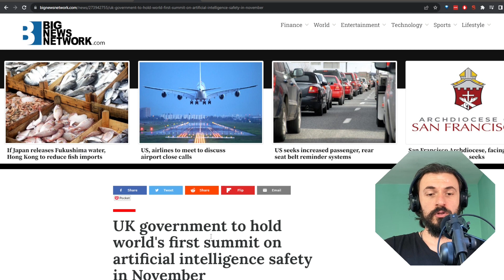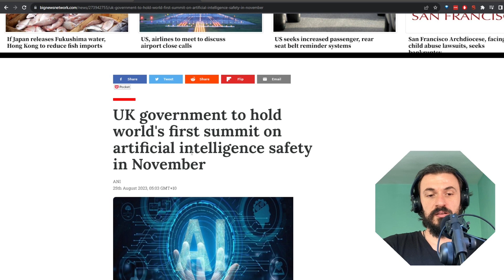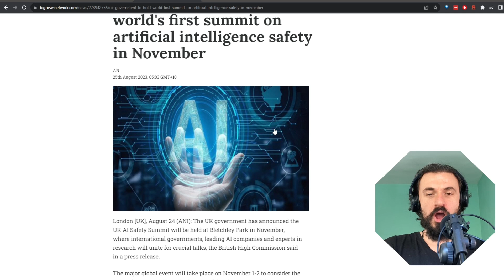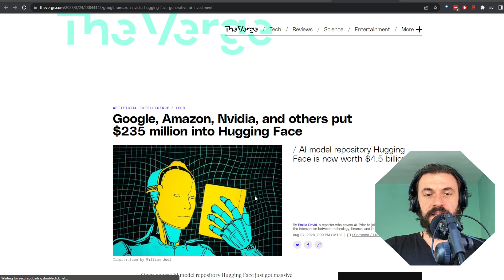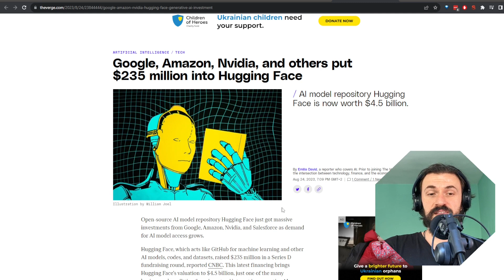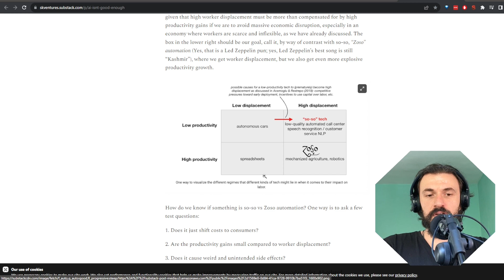The AI reality that nobody wants to admit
We have interesting AI news in this AI Report, but also a reality check:

- Code Llama by Meta is here
- First AI safety global summit to be held in the UK in November
- A third of investors blindly trust AI financial advisors
- Google Recorder gets the AI summary feature
- HuggingFace receives investments worth $235 million from Google, Amazon, Nvidia, Salesforce, and others
- The reality about the current state of AI today

in case you prefer to read the news